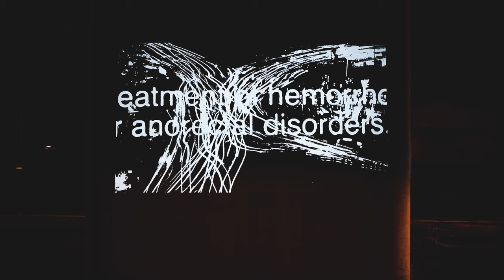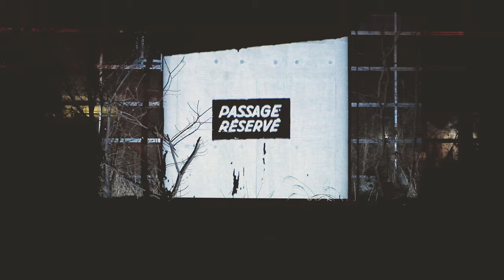ALL OF THE WORLD "Walls and a Ceiling" (Official Music Video)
From the 3rd Album "lull" which will be released on Jun 23, 2021.

Directed by publista

Mixed by Masahiro Araki
Mastered by Stefan Betke (scape mastering)
Released by THANKS GIVING / SPACE SHOWER MUSIC
Distributed by SPACE SHOWER NETWORKS INC.